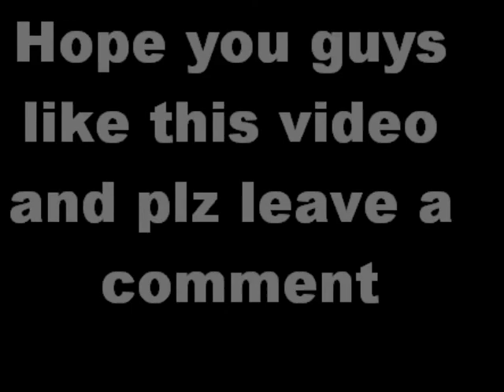ourworld story 2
A guy think he killed a man